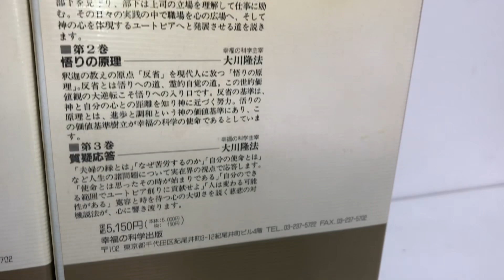□幸福の科学 大川隆法 監修 悟りの原理 ユートピアの原理 幸福瞑想法 カセットテープ 3点セット 全9巻セット まとめて □23030606